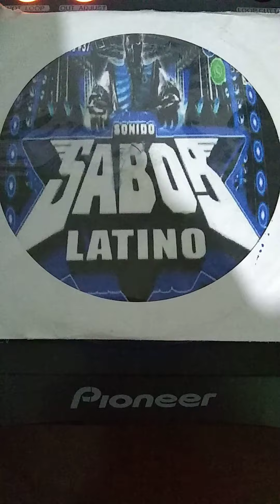Una Cumbia Ecuatoriana,Éxito Sonido Siboney